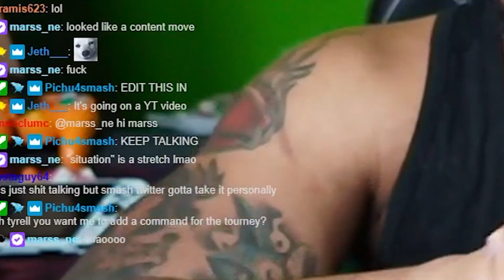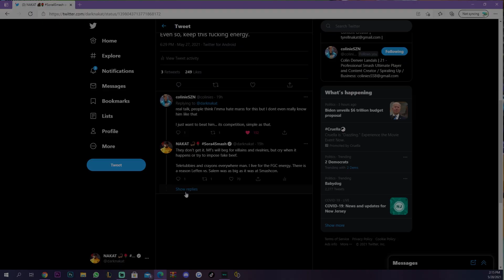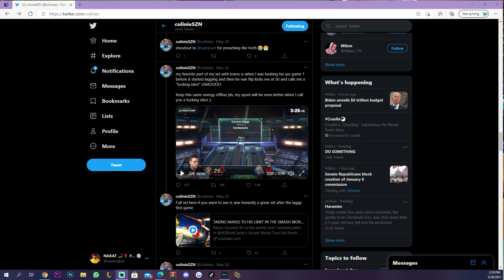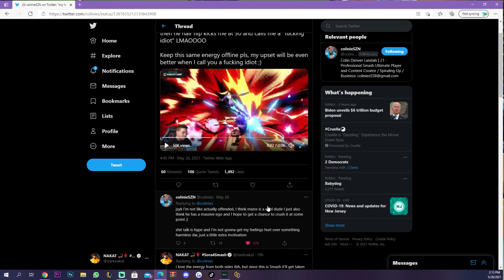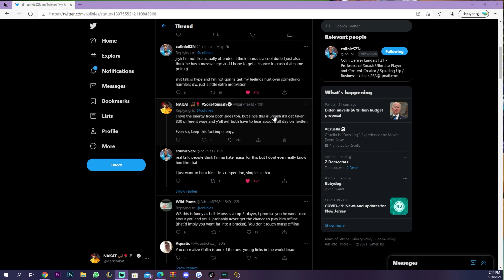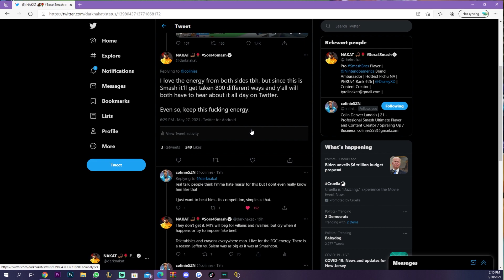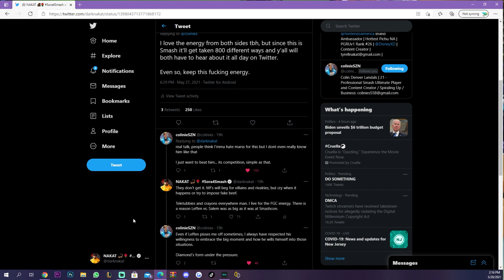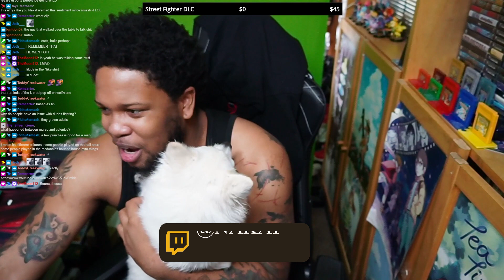WHY NEITHER ARE WRONG Ft. Marss!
You can't even talk trash in the community lmao.